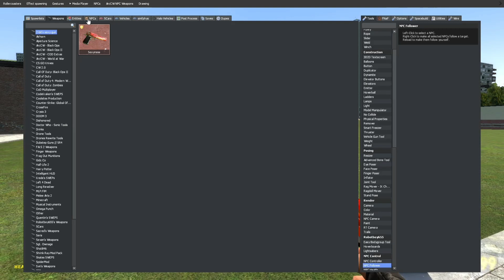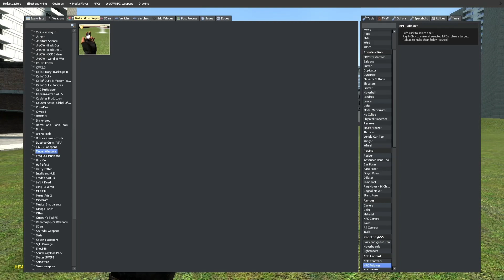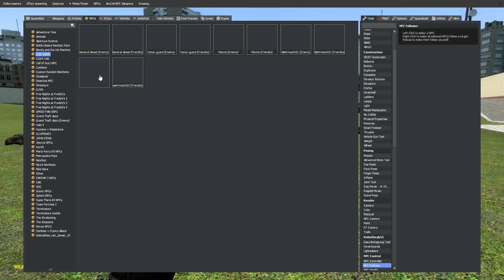Very Powerful Weapons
If you want to download these weapons and npcs here is the links to download them